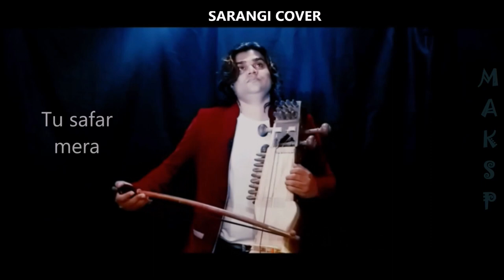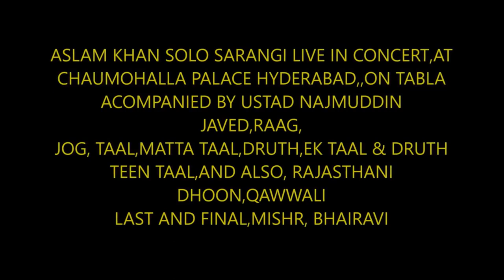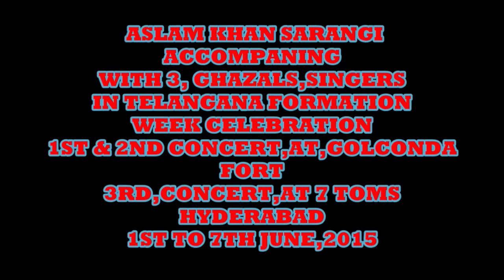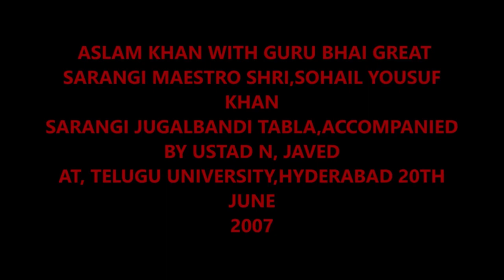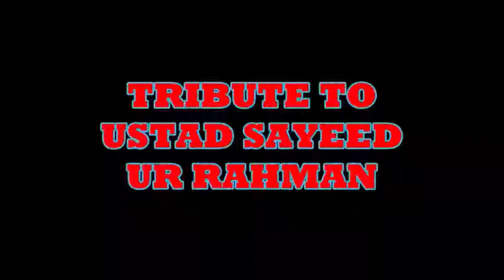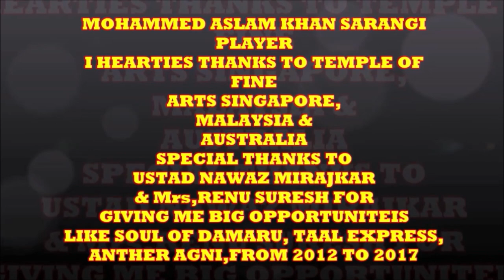pt,( 3 ) Aslam khan sarangi Player,Life Journey With Sarangi Music,in Short Videos from 2005 to 2021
Mohammmed Aslam Khan, Sarangi Nawaz, was born in a musical family at Hyderabad, Telangana. He has
been trained in this musical art in the Senia Gharana of North Indian Music. He started learning
Music at the age of 15 years from his father,  Ustad Sayeed-ur-Rahman Jigar, Sarangi Nawaz, Staff
Artist, All India Radio, Hyderabad, Telangana.
With the goal of progressing as a successful Sarangi artist, he had his advance training under the tutelage
of "Padma Bhushan" Ustad Sabri Khan Sahab & His son Ustad kamal sabri (Delhi) the renowed Sarangi Legend of India. With his
blessings, he won the two year Scholarship Award of Sahitya Kala Parishad, Delhi in the year 2005.
Aslam Khan has given several enthralling performance and has extensive list of professional
accomplishment. Along with his  Guru Ustad Sabri Khan and his son Ustad Kamal Sabri, Aslam Khan
had given a solo performance in the presence of the President of India, Sri A.P.J Abdul Kalam and was
honored with a Gold Plate Award. He has also won appreciation for his performance in the presence of
President of India Smt Prathiba Patil, Chief of Indian Army and the President of China. Aslam has not only
performed extensively in India at places like Delhi, Mumbai, Bangalore, Chennai, Amravati, Jaipur,
Jalandhar, Lucknow, Hyderabad and many cities but also travelled abroad like China, Japan, Hong Kong,
France, Italy, England, Dubai, and Germany, on behalf of Indian Council for Cultural Relations, along with
his Guru and his son. He has also performing regularly in Singapore, Malaysia, and Australia at TFA
(Temple of Fine and Art); He is also a regular performer on the AIR (All India Radio) and Doordarshan. He
approved as a "B-High Grade Artist in the All India Radio Hyderabad, Telangana. He has played
background Sarangi music in Bollywood and Tollywood Movies and Songs. like,[1] hindi movie,bachhe
kacche sachhe,2016 telugu movies,[2] pora pove 2015, [3] yuddham sharanam,2017 [4] needi naadi okay
katha,2018,& ,telugu movies, Paperboy falaknuma das, And many more Upcoming Movies, He worked in private Albums
with many Indian and international artist.
Aslam Khan along with ustad Kamal Sabri and Suhail Yousuf Khan has performed for an audio CD titled "Dance
of Desert" released by Music Today. On the celebration of his Guru's 80th Birthday
Aslam khan
very talented students of Khan Saheb, Aslam Khan and his friends Shamminder Pal Singh and Suhail
Yousuf Khan presented a Sarangi Trio Concert, under the banner of "Saurang Sangeet Society" New
Delhi, Aslam Khan is also well noted Sarangi teacher and has given a number of lecture and demonstration
and workshops and other private organization.
Find and search@ Youtube and Facebook as Aslam Khan Sarangi.